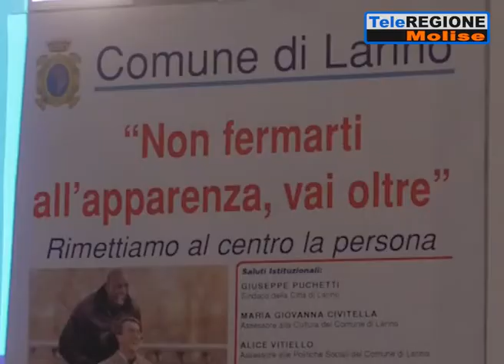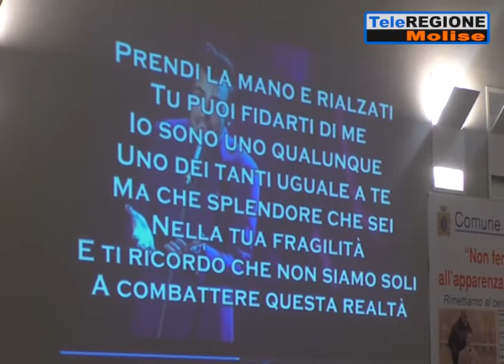La disabilità vissuta con coraggio: le parole di Pompeo, Antonello e Arianna - ...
Servizi TG | La disabilità vissuta con coraggio: le parole di Pompeo, Antonello e Arianna | 15/11/2019